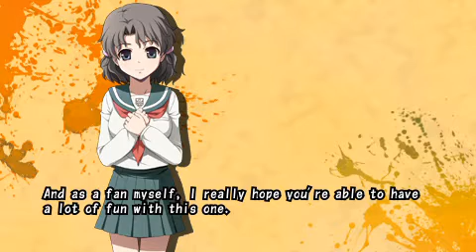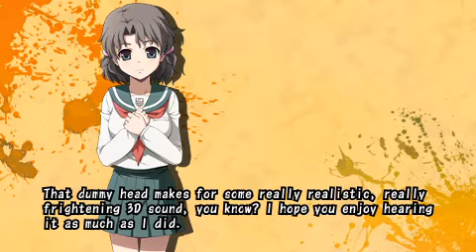Corpse Party: Book Of Shadows- voice actors interview:Mitsuki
Corpse Party: Book Of Shadows voice actors interview direct rips from the game.